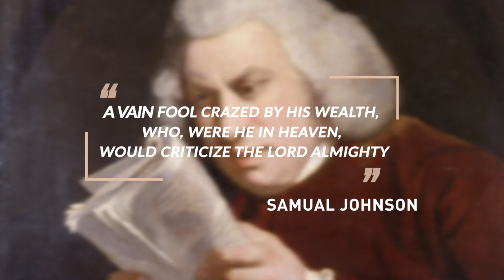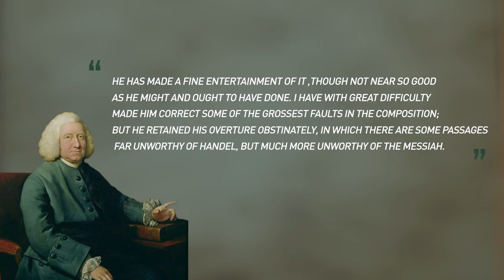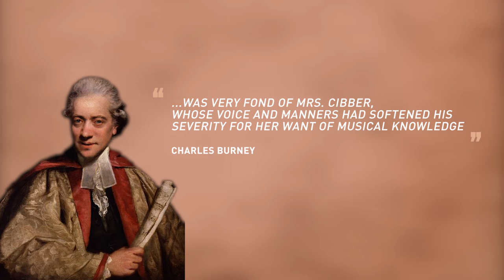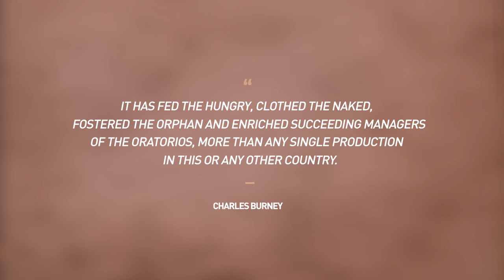Program Notes: Handel's Messiah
Handel's legendary Messiah is a time-honored NatPhil tradition. Learn more about this holiday chorale classic from National Philharmonic Cover Conductor and Lecturer Rebecca Smithorn.

Join NatPhil for Handel's Messiah on December 18 and 19 at The Music Center at Strathmore and December 23 at Capital One Hall.